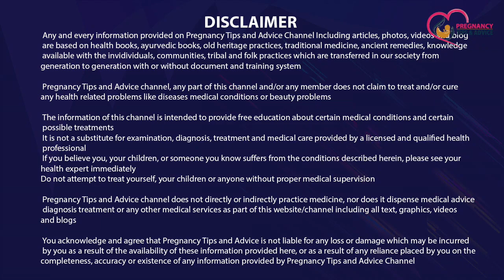Garbhpaat ke Baad Kya Nahi Khana Chahiye | Miscarriage ke baad diet kya le | Food to avoid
Agar aapka bhi garbhpaat ho gya hai to ho sakta hai aapko pta na ho ki aapko garbhpat ke baad kya nahi khana chahiye to aaj ki is video me humne bataya hai which foods you should avoid yani ki garbhpat ke bad kya nahi k hana chahiye